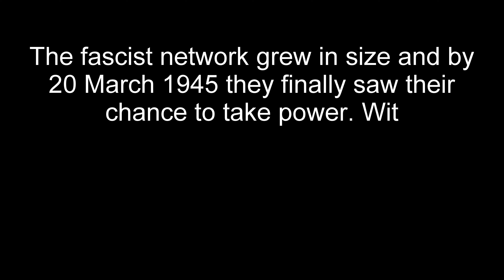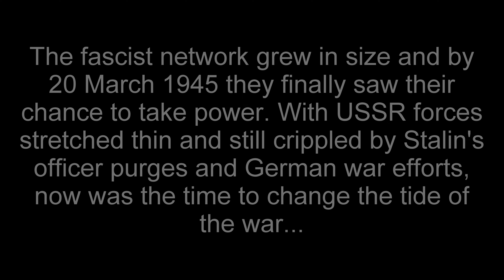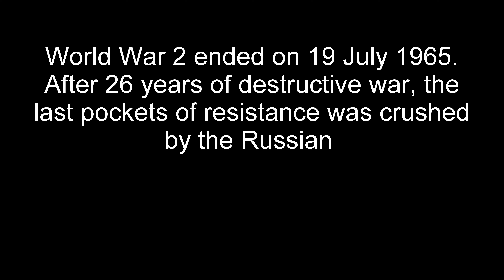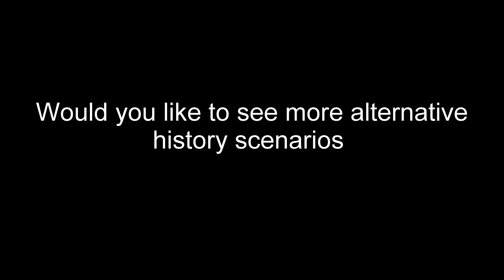HOI4 Timelapse - What if the Soviet Union joined the Axis in 20 march 1945?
In this requested scenario we test out what would happen if the USSR joined the Axis in 20 march 1945.